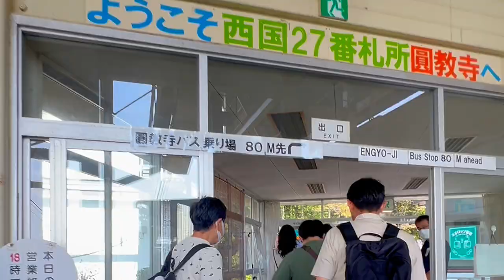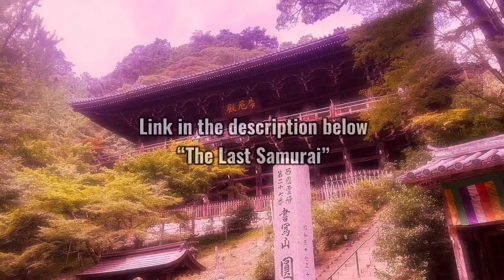書寫山ロープウェイ Mt.Shosha-Ropeway Himeji,Hyogo/ GieJapanTv /Travel Vlog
Mt. Shosha-Ropeway is one of the most convenient ways to visit the Special Head Temple of the Tendai sect・Shoshazan Engyoji Temple.
Mt. Shosha-Ropeway is used as one of the most convenient methods of transportation to visit Engyoji Temple which is well-known as a filming location for domestic and international movies.
On a sunny day, you can enjoy spectacular views from Sanjo station including Akashi Kaikyo Bridge, Awaji Island, and Shikoku (toward the Naruto area). Also, in autumn, a lot of tourists come and enjoy the beautiful colors of the autumn leaves.

HARUUUU!!!
THIS IS Gie Japtv,FILIPINA VLOGGER IN JAPAN..
LET ME SHOW YOU MY LIFE IN JAPAN AND TOUR YOU TO THE BEAUTIFUL PLACES HERE.
日本へようこそ。よろしくお願いします。
SEE YOU!